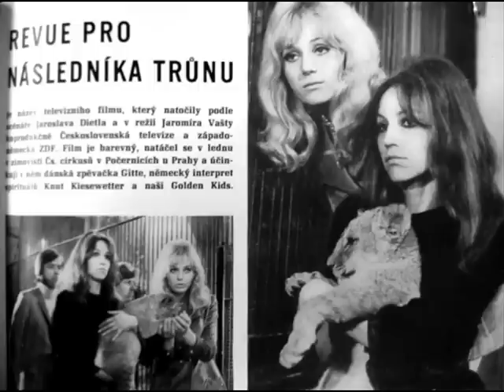Golden Kids - Šel sen kolem nás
Golden Kids (Marta Kubišová, Helena Vondráčková, Václav Neckář) - Šel sen kolem nás
Hudba: Hazzard
Text: E. Krečmar
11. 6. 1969